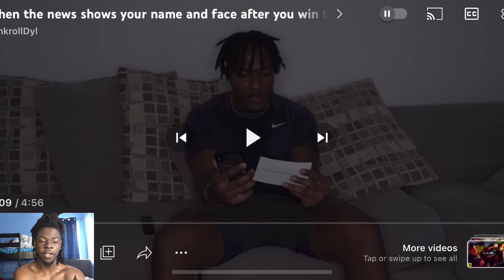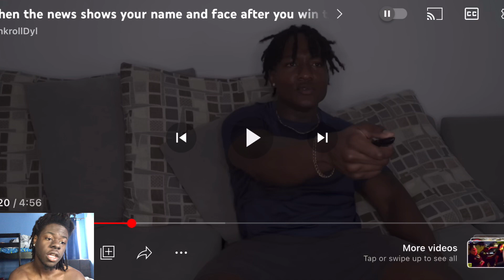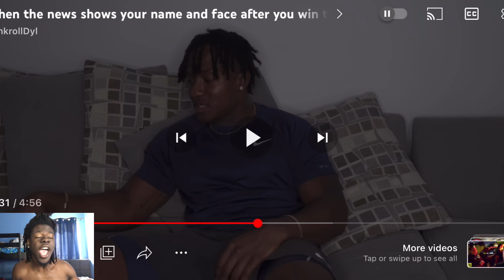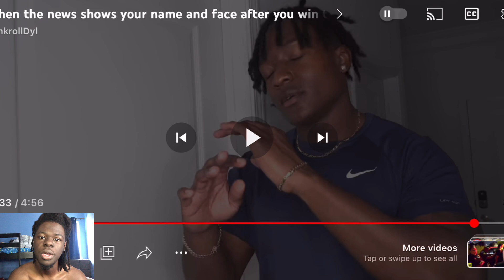When the news show your name and face after you win the lottery *Reaction*